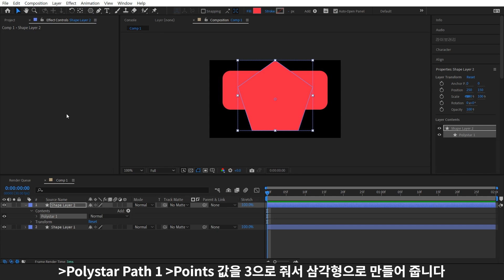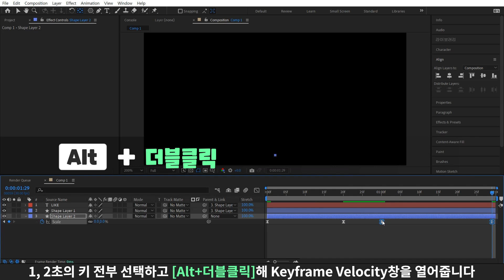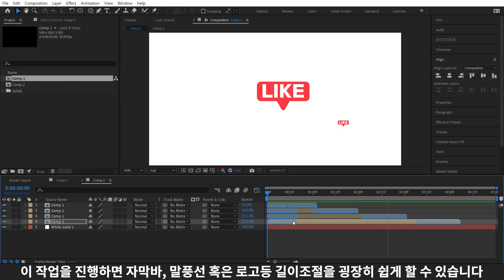길이 조절이 가능한 알림 창 만들기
애니메이션 세그먼트는 동일한 속도로 나오며, 중간에 원하는 대로 길이를 조절할 수 있습니다.
이렇게 하면 자막, 말풍선 또는 로고의 길이를 쉽게 조정할 수 있습니다.